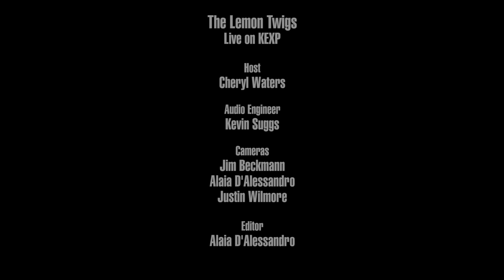The Lemon Twigs - These Words (Live on KEXP)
presents The Lemon Twigs performing "These Words" live in the KEXP studio. Recorded October 27, 2016.

Host: Cheryl Waters
Audio Engineer: Kevin Suggs
Cameras: Jim Beckmann, Alaia D'Alessandro & Justin Wilmore
Editor: Alaia D'Alessandro